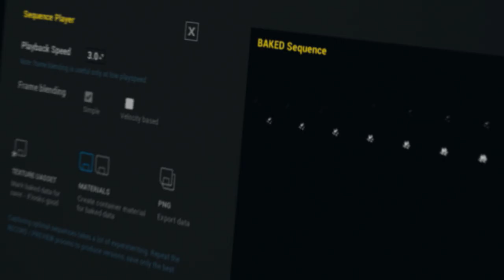FluidNinja VFX Tools - effects made for Mandragora Game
Mandragora was the first game using NinjaTOOLS in production!